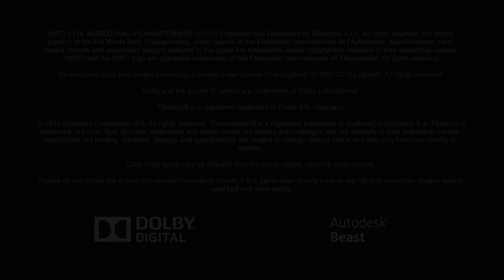WRC 3 FIA World Rally Championship 17° Parte Gameplay Carriera Road To Glory no volante Full HD